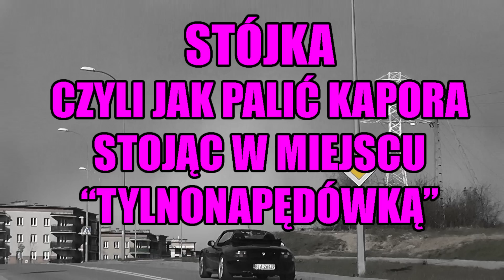STÓJKA CZYLI JAK SPALIĆ KAPORA STOJĄC W MIEJSCU, INSTRUKCJA DLA POCZĄTKUJĄCYCH POSIADACZY BMW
Siemaneczko
Dzisiaj Video instruktażowe dla wszystkich posiadaczy tylnego napędu, skupcie się uważnie, a następnie koniecznie to powtarzajcie.Producenci opon oraz wulkanizatorzy muszą z czegoś żyć.

Pozdrawiam!